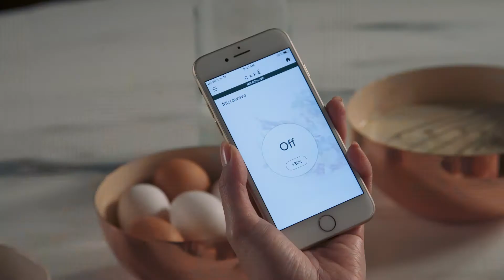WiFi Connect Modern Glass Microwave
Find out how connected Café countertop microwaves take control to a whole new level.